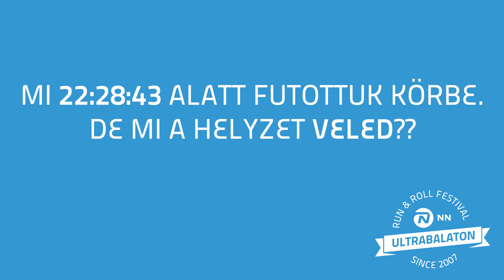1102 Bagatel Team